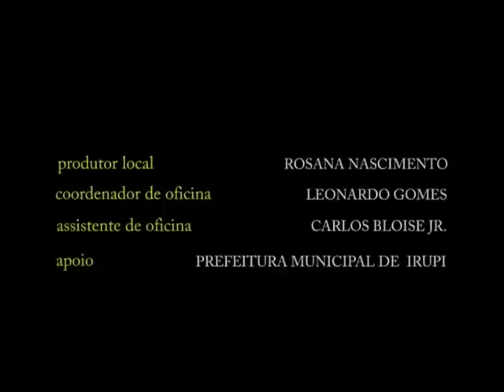Burro Frouxo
Documentário produzido durante a 5º MoVA Caparaó - Mostra Capixaba de Audiovisual Ambiental por estudantes do município de Irupi - ES. 2008